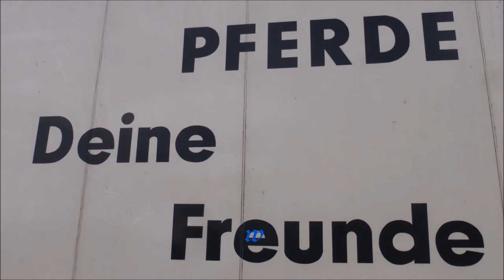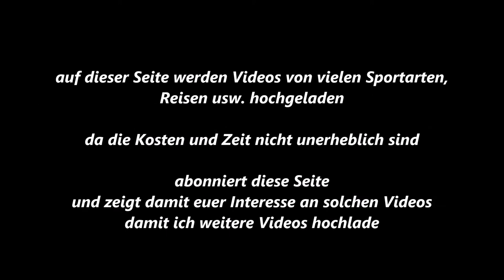82 * Der Sportler * Minitraber * Gelsentrab * Minitraber-Training am 25.03.2018 * Teil 1